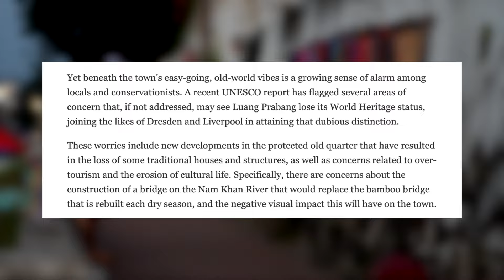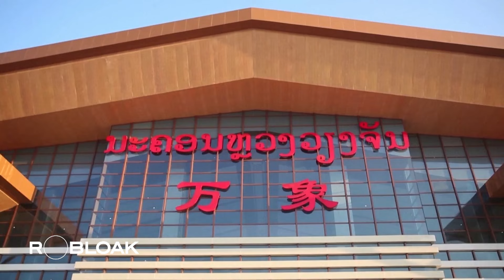The Race to Save Luang Prabang: A Battle Between Progress and Preservation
Luang Prabang, a breathtaking blend of Lao and French architecture, has captivated travelers for decades. This UNESCO World Heritage site is a spiritual haven with over 40 ancient temples. But beneath the surface of this idyllic city lies a growing threat. Rapid development, including hydropower projects and the Laos-China Railway, is putting immense pressure on Luang Prabang's cultural heritage.

Join us as we explore the challenges facing this beloved city and the urgent need to balance economic growth with preservation. Will Luang Prabang maintain its World Heritage status?